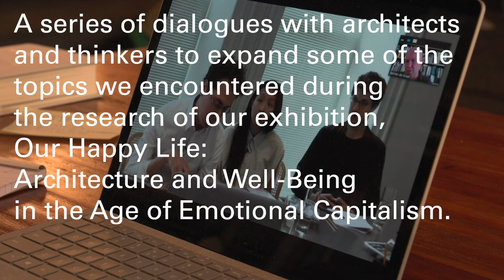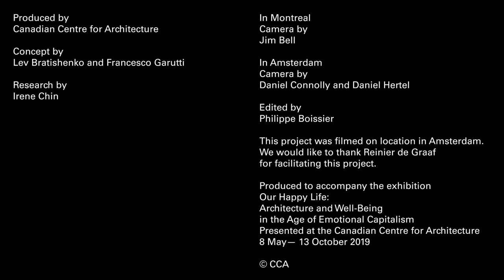What do we do if they want to be happy? Interview with Reinier de Graaf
During Our Happy Life,  we pose questions to architects and thinkers to expand on topics we encountered during the research. In this video, we interview Reinier de Graaf of AMO, and discuss topics including his book Four Walls and a Roof, which was always on our table during the research for this project on the role of the architect today; the idea of 2008 as a “year zero” for the boom of interest in happiness—and the year Facebook is translated to multiple languages and the iPhone is distributed globally producing a data boom; and how planning, compressed between powerful private entities and political forces, engages (or doesn’t) with competitive city indexes.